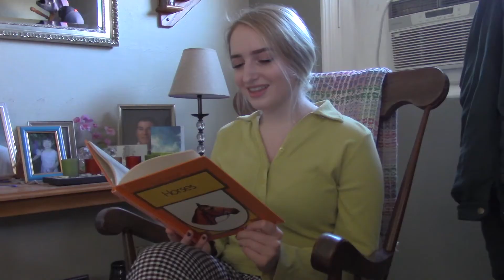Amara Ball — HIGH VOLTAGE (2018)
This silent film is a psychological thriller about a woman in a mental hospital. We discover that electrical sparks and flickering lights trigger flashbacks about a tragedy while the line between fantasy and reality becomes blurred.